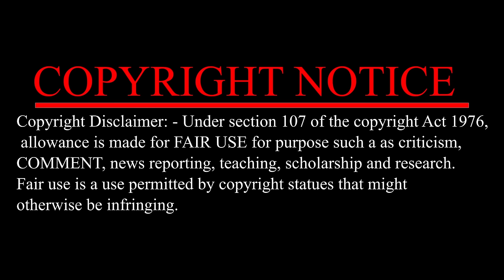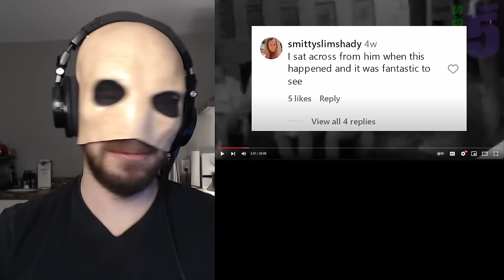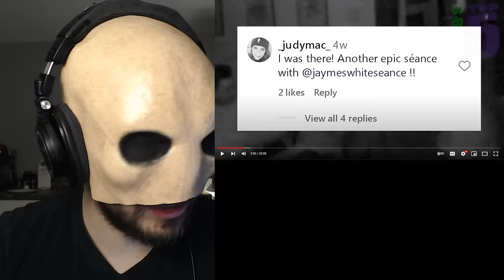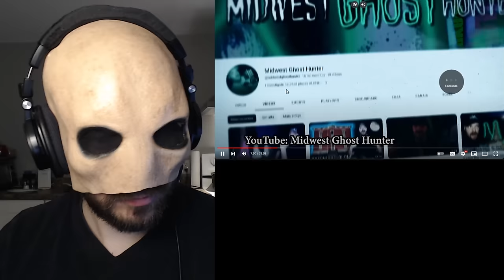I'M TERRIFIED! - 10 CRAZY SCARY Ghost Videos Reaction!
Chapters:
0:00 Intro
0:20 Main Video
28:35 Ending